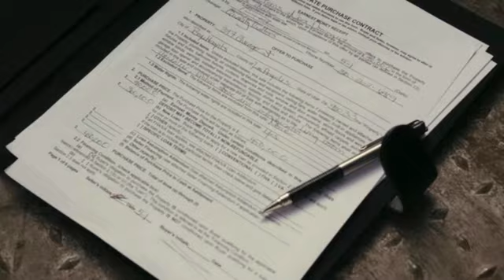1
this moment very touched me